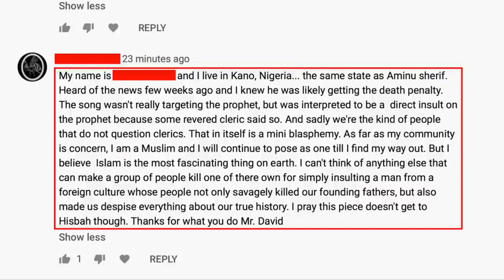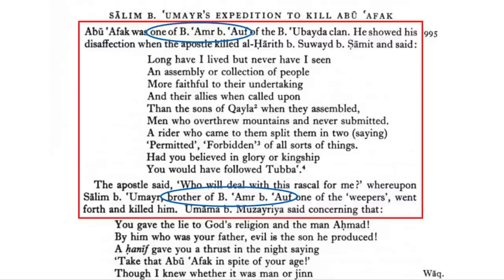Refuting David Wood: Did Muhammad (p) Kill Abu Afak for cirticisng him?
This story states that the Prophet Muhammad (p) killed Abu Afak an old Jewish Man who made fun of him. This story is found in Ibn Ishaq pages  p.675. It is also found in Ibn Sa'd's Volume 2, page 32. However this story is false because there is no chain of transmission (Isnad) for this story. Another problem is that this story is mentioned by Al-Waqidi's work (See Al-Waqidi Volume 1, pages 174-175.) However Al-Waqidi has already been demonstrated to be a Liar and a not trustworthy source about the Prophet Muhammad:

As al-Nasa’i said about Al-Waqidi (d. 303 A.H.):

The liars known for fabricating the Hadith of the Messenger of Allah are four. They are: Arba’ah b. Abi Yahya in Madinah, al-Waqidi in Baghdad, Muqatil b. Sulayman in Khurasan and Muhammad bin Sa’id in Syria. (Ibn Hajr al-‘Asqalani, Tahdhib al-Tahdhib, vol.9 p.366 No.604)